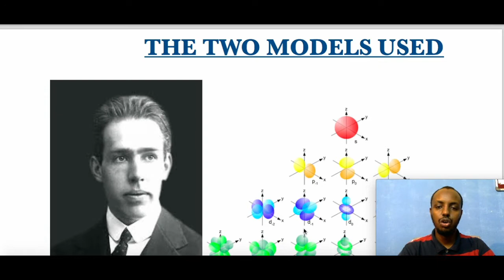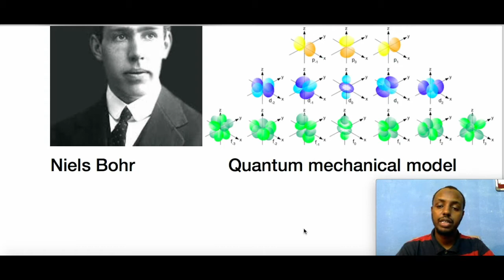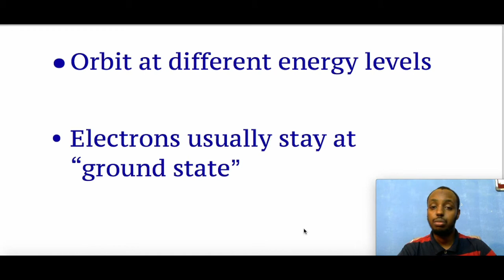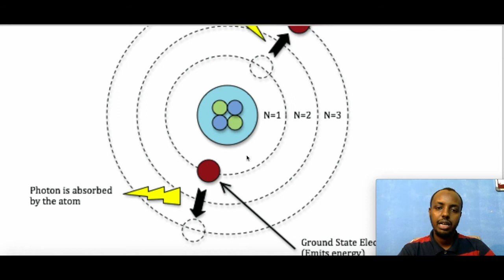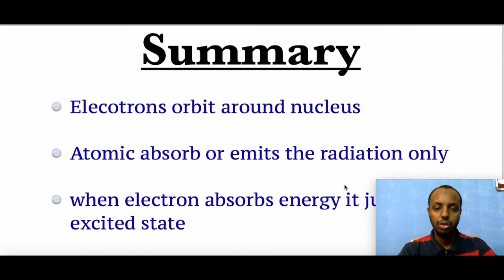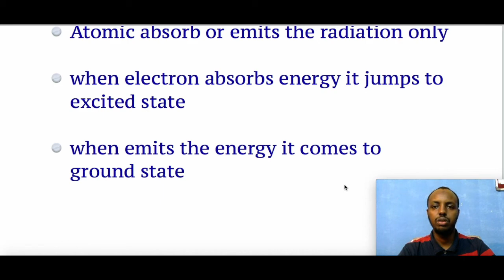CHEM#9(SOMALI) IQRA EDUCATION PROGRAM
waa casharki 9aad ee taxanihi kimistari somali